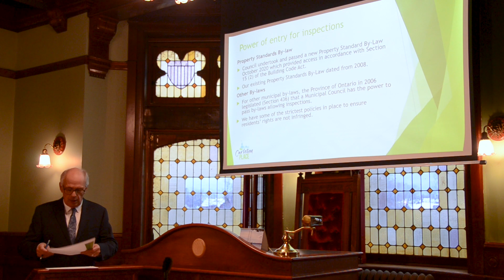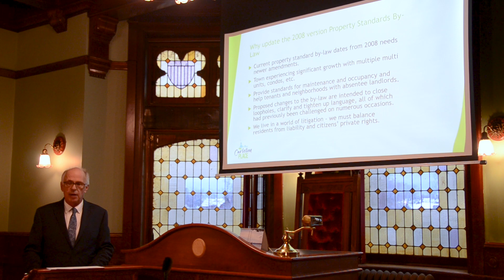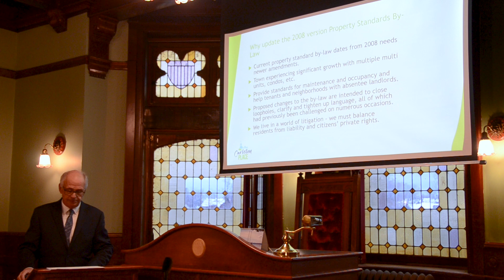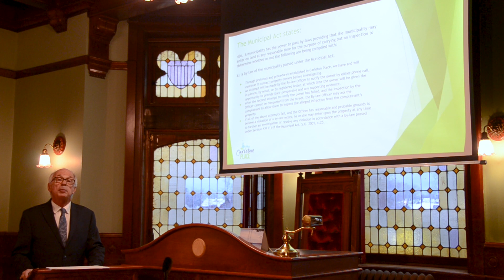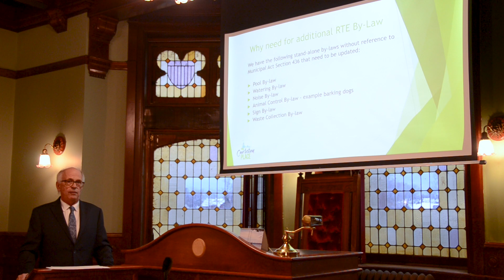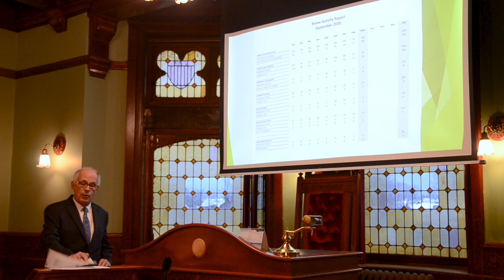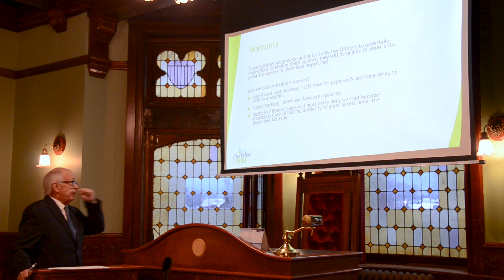Right of Entry By-law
Mayor Black provides further context and clarification on the proposed Right of Entry By-law